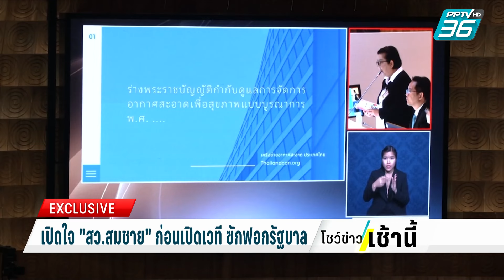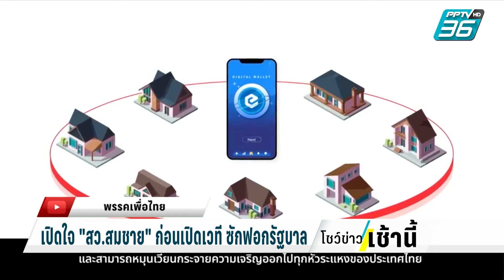เปิดใจ "สว.สมชาย" ก่อนเปิดเวที ซักฟอกรัฐบาล| โชว์ข่าวเช้านี้ | 2 ก.พ. 67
ปลายเดือนกุมภาพันธ์ จะเป็นการเปิดเวทีซักฟอกรัฐบาล โดย สมาชิกวุฒิสภา ( สว. )
หนึ่งใน สว.ตัวเต็ง ที่ร่วมลงชื่ออภิปรายรัฐบาลแบบไม่ลงมติ ในครั้งนี้ด้วย คือ สว.สมชาย แสวงการ ผู้สื่อข่าวของเรา มีโอกาส พูดคุย สว.สมชาย สว.สมชาย เปิดใจกับ ผู้สื่อข่าว PPTV ว่า การอภิปรายฯ ครั้งนี้เป็น การอภิปรายเพื่อชี้ให้รัฐบาลเห็นข้อบกพร่องในการบริหารงาน ไม่ใช่ การอภิปรายเพื่อกดดันให้รัฐบาลเปลี่ยนตัวนายกฯ ตามที่มีกระแสข่าว